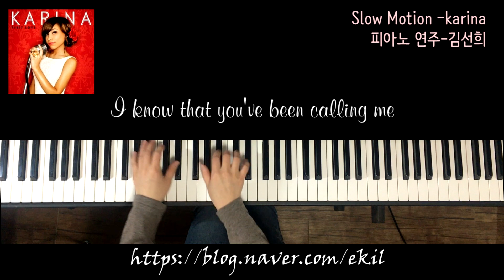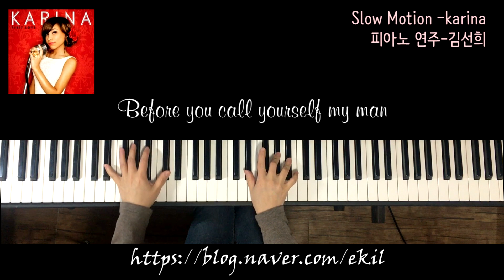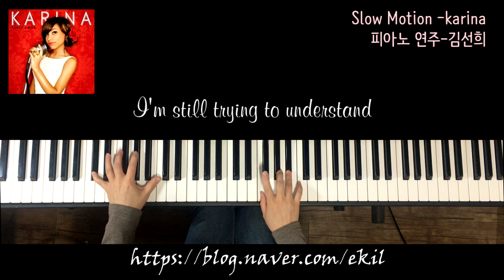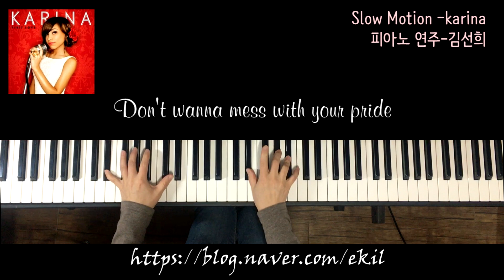'Slow Motion' Karina Piano연주 김선희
(스크럽 하실 때는 댓글을 남겨 주시고 허락하에 진행합니다)